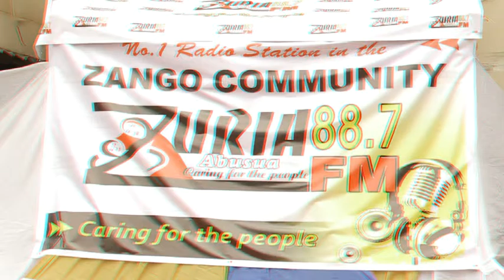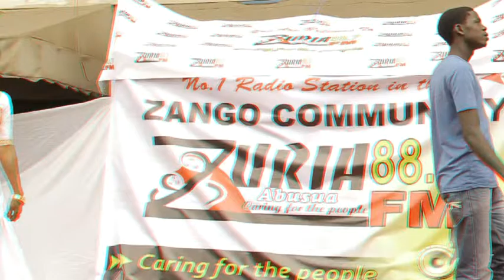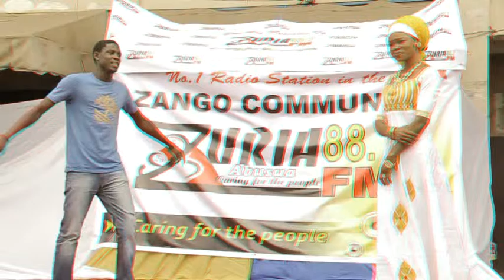Godia da Allah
Wasan marayu na Zango Kumasi